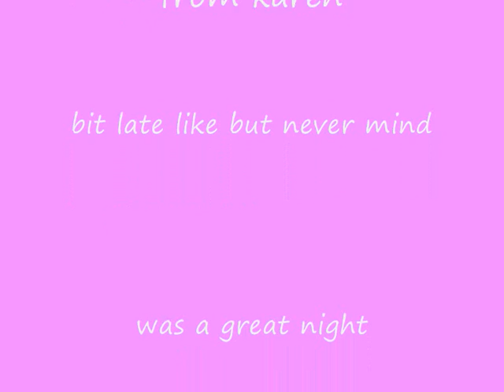shiremoor wedding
wedding